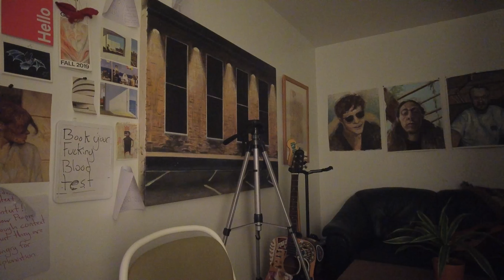Dropping out of Graduate School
I dropped out of graduate school. I don't regret this decision and it has definitely made me less pessimistic about the state of the world so here is a 10-minute video of me ranting about it. Thanks for the support, I'll see you soon :)